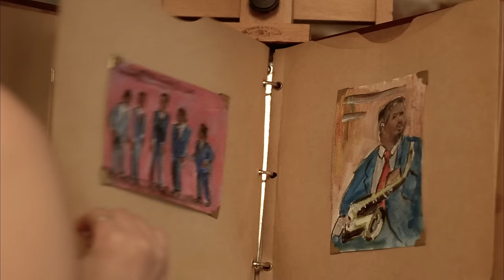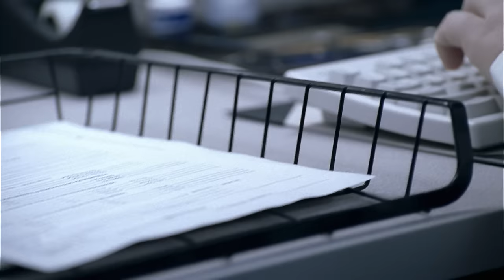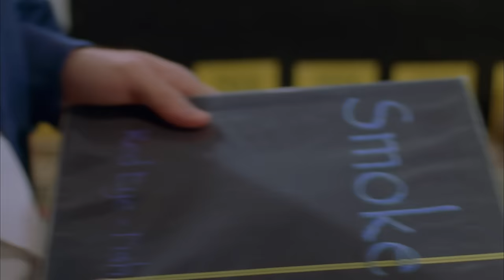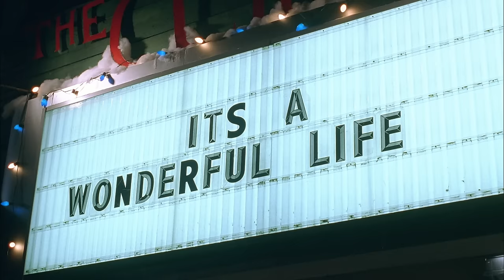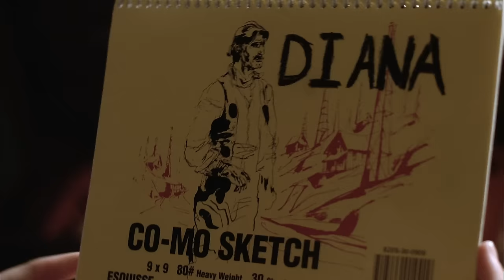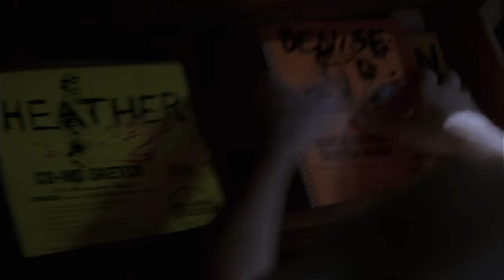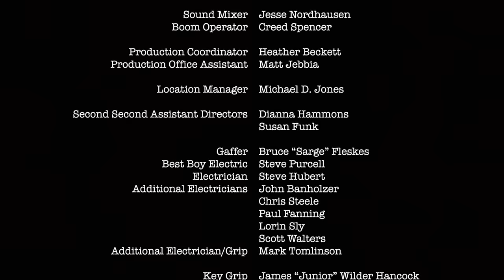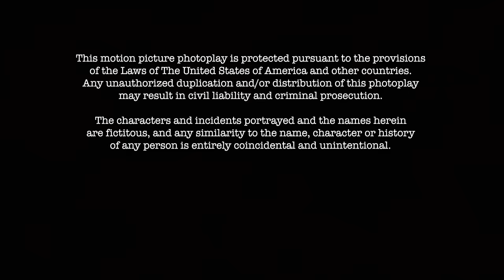Spiral | FULL MOVIE | Psychological Thriller | Zachary Levi, Amber Tamblyn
Co-Directed by HATCHET alums Adam Green and Joel David Moore, SPIRAL is an "almost unbearably tense..." psychological thriller about a shy telemarketer (Moore) whose dark past threatens to destroy him (Alan Jones, Frightfest).

Joel David Moore, Zachary Levi, Amber Tamblyn

2008
Directed by Adam Green, Joel David Moore